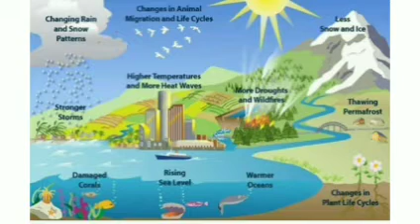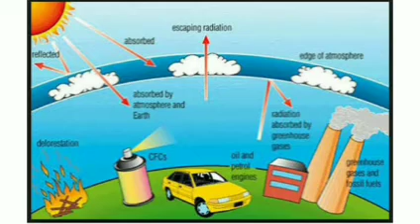कक्षा 6, पाठ- 6, ग्लोबल वार्मिंग- 3